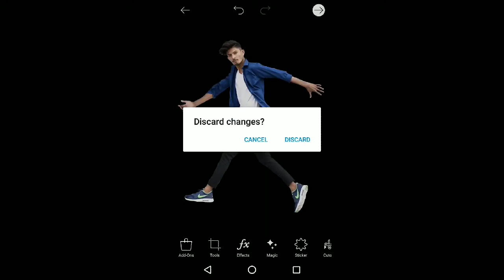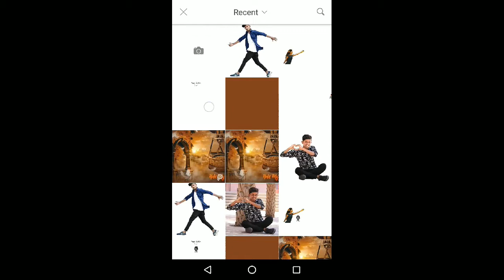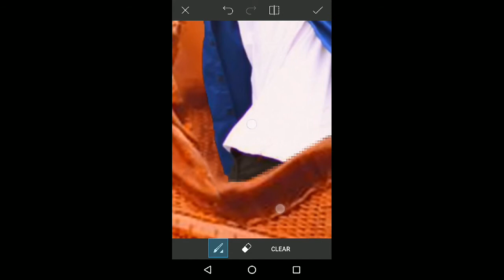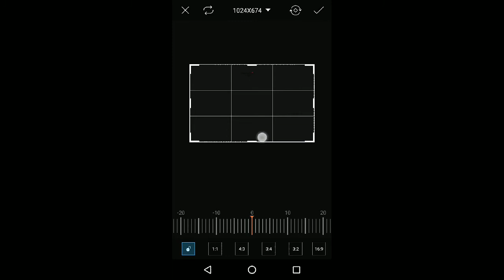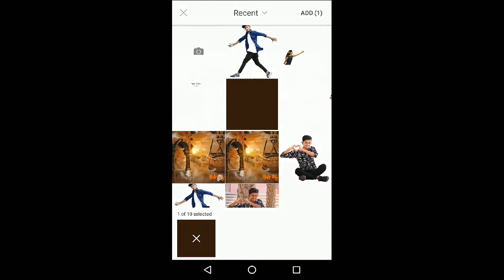tere mere pyar nu-75 picsart editing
picsart editing,
picsart best editing,
picsart tutorial,
picsart,
picsart app,
picsart android,
picsart all,
picsart animation,
picsart art,
picsart background,
picsart blur,
picsart cartoon,
picsart clipart,
picsart cartoon tutorial,
picsart collage,
picsart creative,
picsart crack,
picsart disintegration,
picsart dslr,
picsart dispersion,
picsart drawing,
picsart download,
picsart effects,
picsart editor,
picsart face,
picsart fire,
picsart font,
picsart full apk,
picsart guru,
picsart guide,
picsart galaxy,
picsart girl,
picsart gif,
picsart gun,
picsart glow,
picsart ghost,
picsart hack,
picsart hair,
picsart hdr,
picsart hd,
picsart hindi,
picsart hairstyle,
picsart iphone,
picsart ios,
picsart instagram,
picsart ideas,
picsart ironman,

picsart joker,
picsart japan,

picsart kids,

picsart khmer,
picsart keren,

picsart light,
picsart layers,

picsart mask,

picsart name,

picsart photo,
picsart png
picsart quotes,

picsart review,
picsart remove background,
picsart retouching,
picsart robot,

picsart shadow,

picsart tips,
picsart terminator,
how to change background in picture with the help of picsart  app
how to use lence in picture with the help of picsart  app

Whtsapp group-